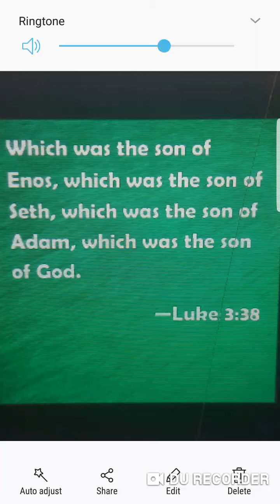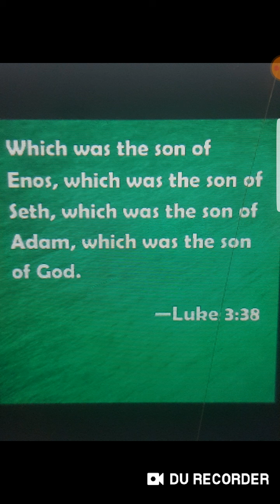The SONS of GOD!!